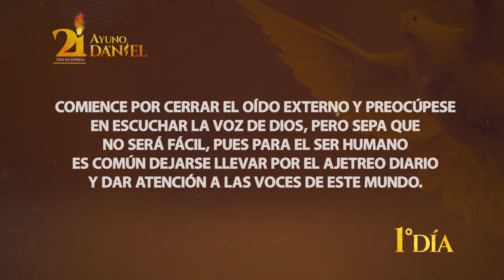Ayuno De Daniel - Día 1